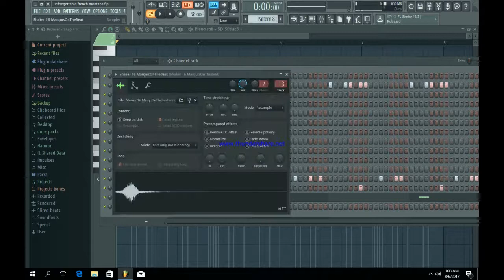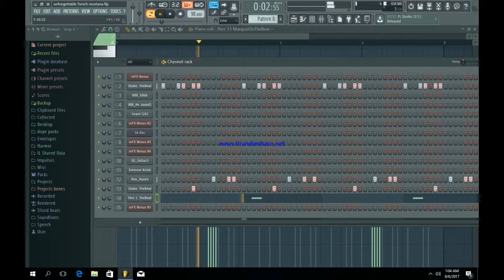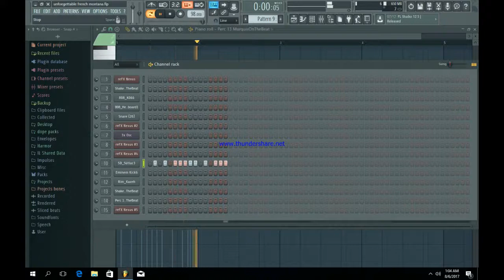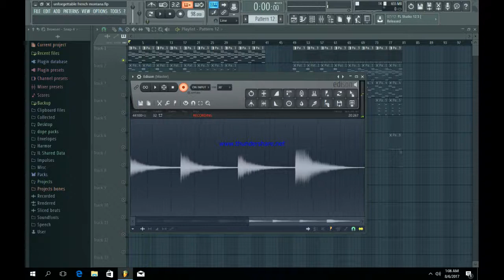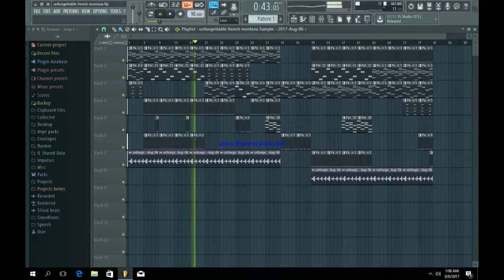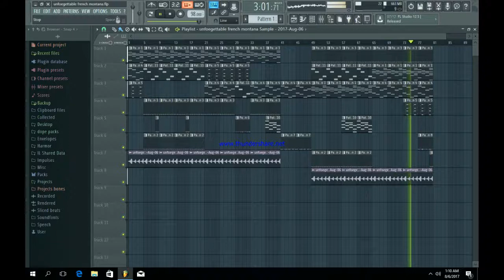French Montana Feat. Swae Lee "Unforgettable" | Beat Remake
In this video i remake the charts hit French Montana Feat. Swae Lee "Unforgettable" using fl studio 12 i hope you guys enjoy this video !